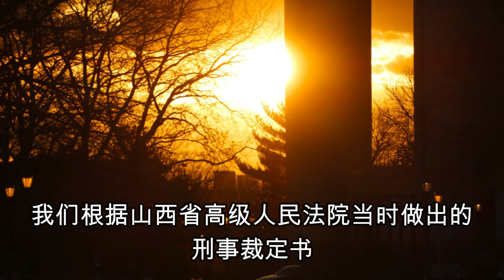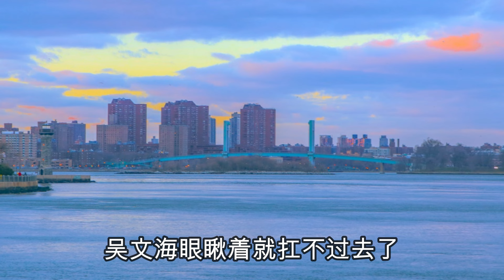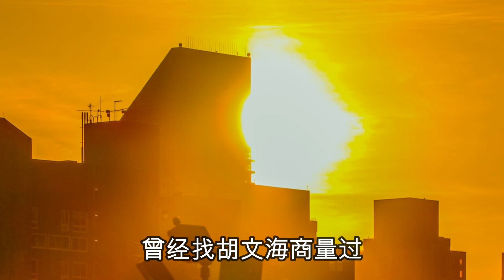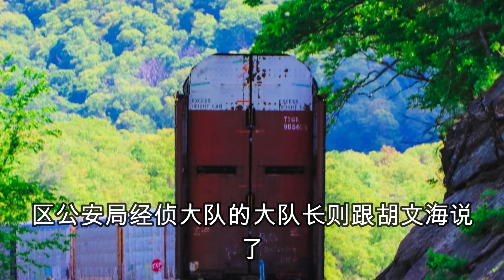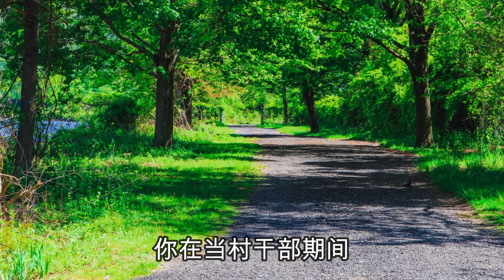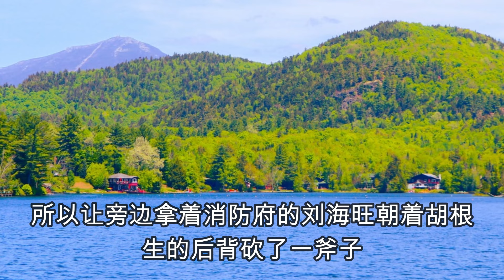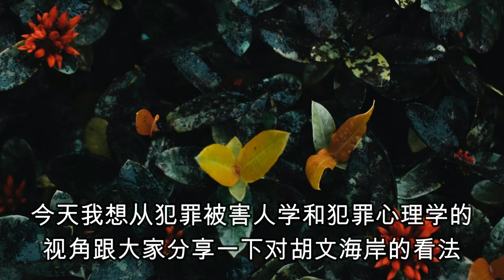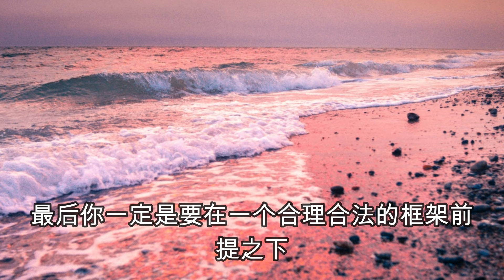中国刑侦大案纪实录，2001年，山西一村干部贪污受贿，村民化身正义使者3小时连杀14人